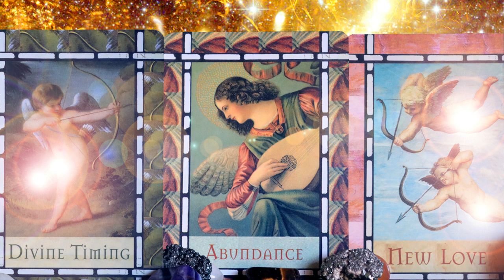LOVERS OF SYNCHRONOUS FLOW Waning Gibbous Magicl Love Light Language for Twin Flames Soulmates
Lovers in Synchronous Flow Waning Gibbous Magick Love Light Language for Twin Flames Soulmates

With this Waning Gibbous we reflect in gratitude about all the abundance that we have received; all the abundance that are already part of our lives. We gratefully reflect on all the new love insights that we have gained and on all the new ways that love is now part of our lives.

And, we start to release even more all the ways that we have been knocked out of the synchronous flow of love and abundance; out of the eternal now. We release all disjointed experiences to do with love; to do with abundant love; to do with abundance.

We are the Lovers of Synchronous Flow; we are the Lovers of the Eternal Now manifestation.

We are not only so deserving and worthy of abundant love, abundant support, but in fact that is who we really are. We are Flow and this Flow is Abundant. This Flow is Unconditional Love. Thank you.

Extensive Light Language & Reiki Healings:
Reiki & Light Language Energy Healing: Twin Flame Attraction/ Manifestation/ Reunion: